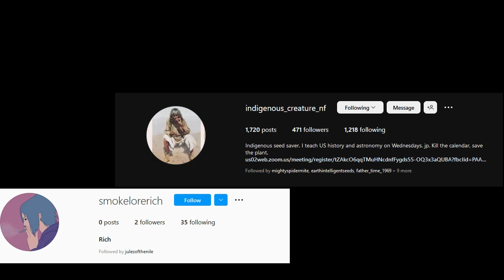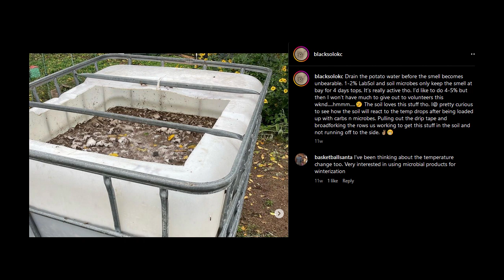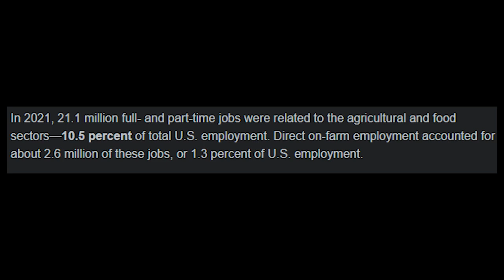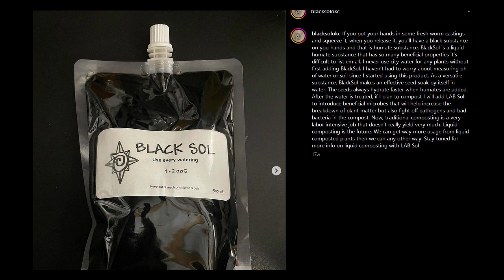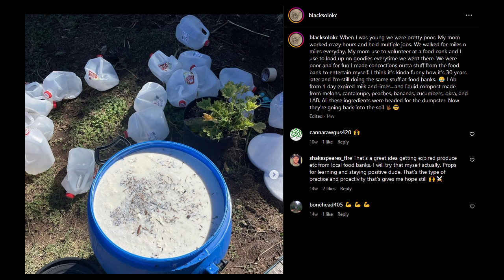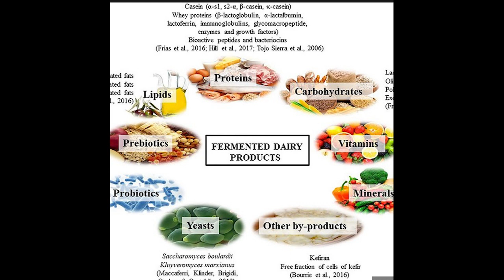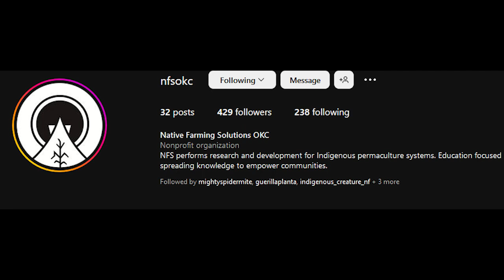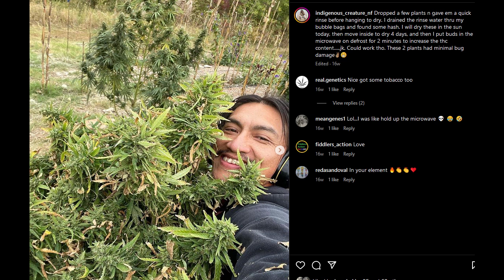grow FAT, POTENT BUDS with Indigenous Farming vs KNF (Korean Natural Farming)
indigenous_creature_nf a great friend of the podcast joins us to talk about some indigenous farming and agriculture, organic permaculture tactics to increase potency and yield in cannabis cultivation while also benefiting the community! check out  nfsokc and blacksol for more Travis
timestamps / chapters
0:01 - intro
6:00 - Indigenous Food Preparation Vs KNF
12:00 - food solvernty
21:17 - top 3 ifp/knf recipe
37:00 - What strains is Travis growing this season

grow FAT, POTENT  with Indigenous Farming vs KNF (Korean Natural Farming)